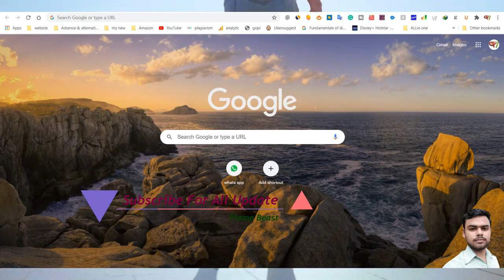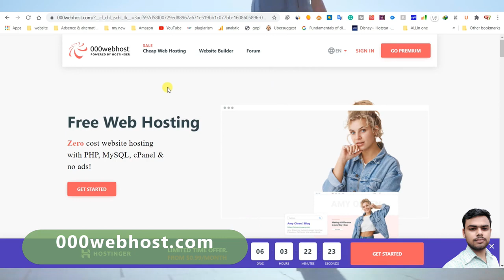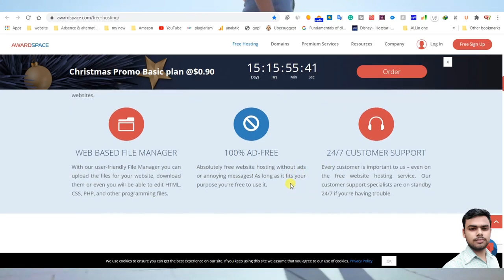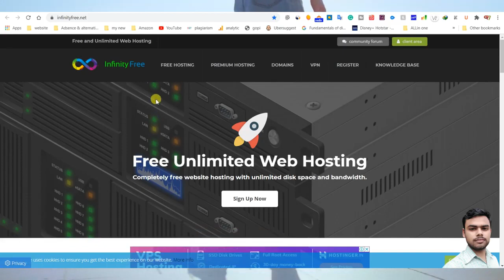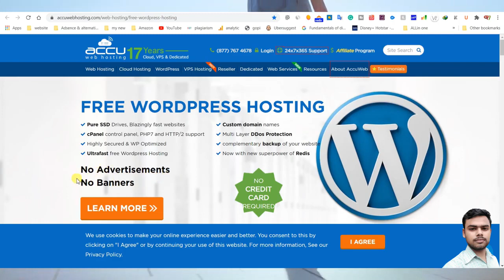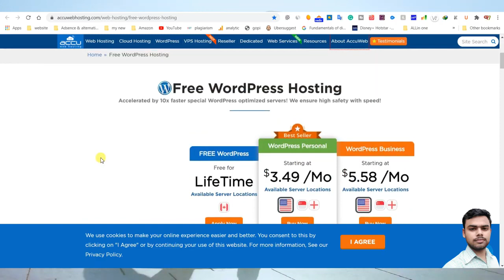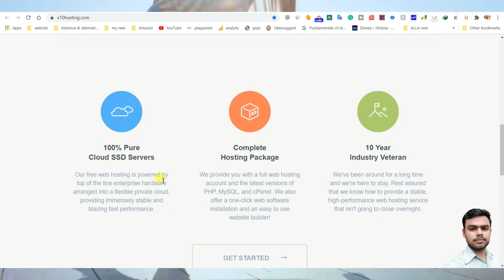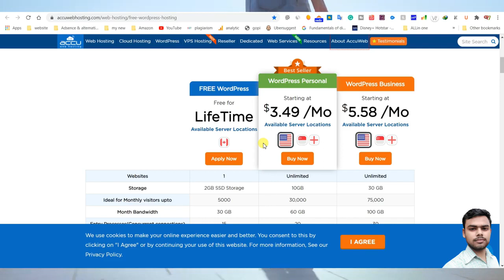TOP 7 Lifetime Free Hosting + Free Domain + Wordpress With cPanel Companies 2020 flame beast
Top 7 Best Lifetime FREE Hosting Sites:
if You are Looking For Lifetime Unlimited Hosting FOR FREE With Free Domain, Free SSL, Free cPanel on WordPress then this is the best Video for You, Here I give you a list of the Best 7 FREE Unlimited Hosting Websites.